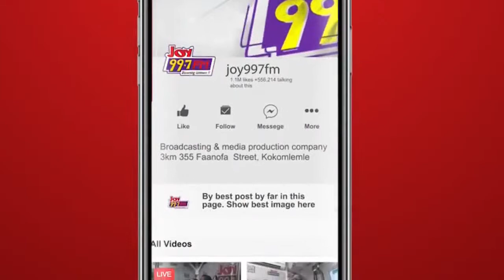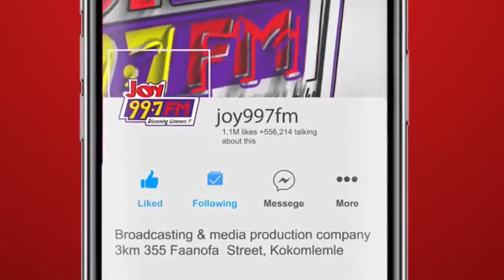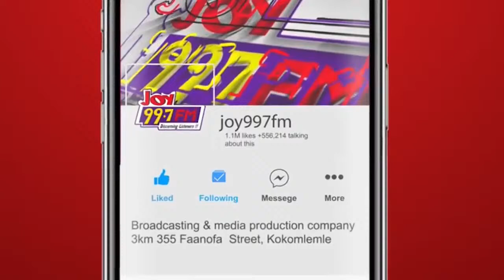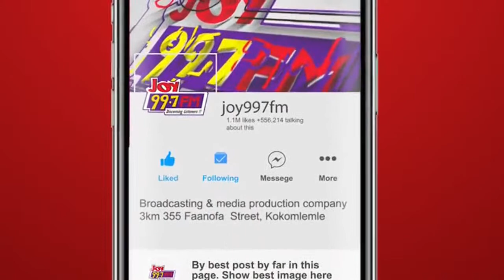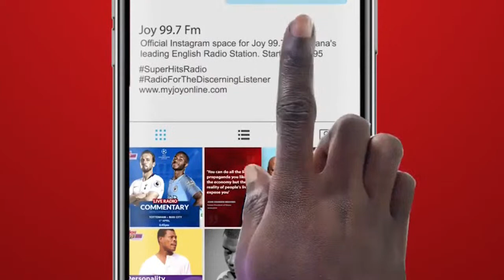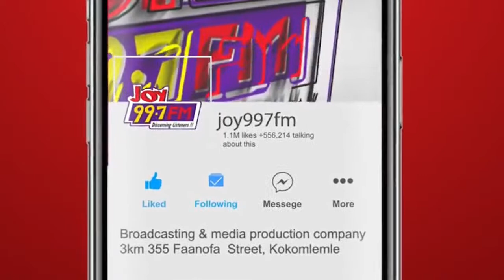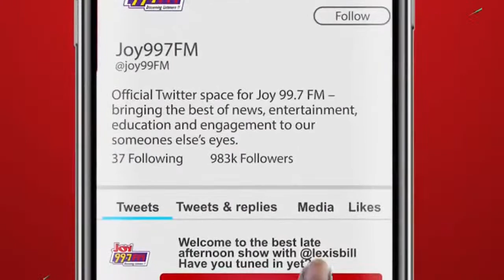"The Reason is Jesus" is live with Fifi Folson(28-11-21)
"The Reason is Jesus" is live with Fifi Folson on Joy FM

Rev. Mary Ghansah  is our guest on "Up-Close"

Your comments and questions are welcome via whatsApp, 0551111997.